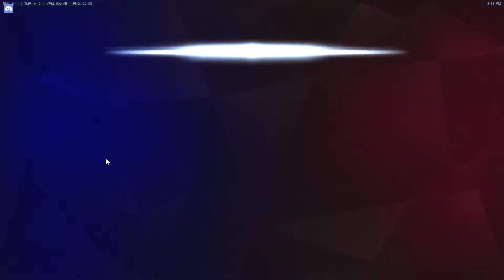Win [2-0] [Volskaya Industries]